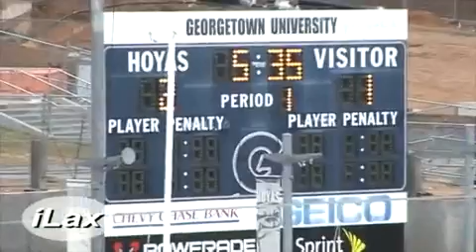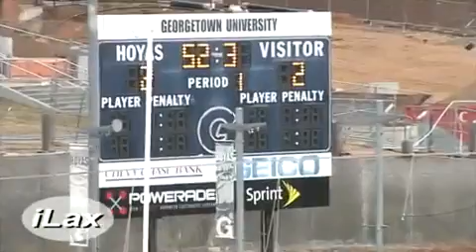Harvard at Georgetown 3 3 2010 An iLacrosse Television Exclusive1423